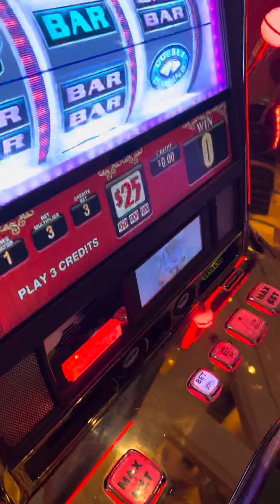$1500 Budget Playing $75/Spin D Lucky Jackpot Experience in Las Vegas